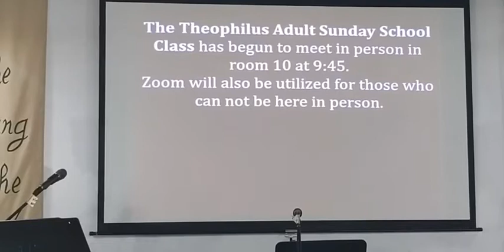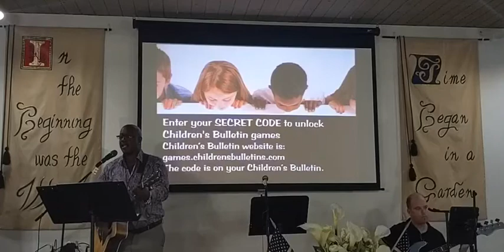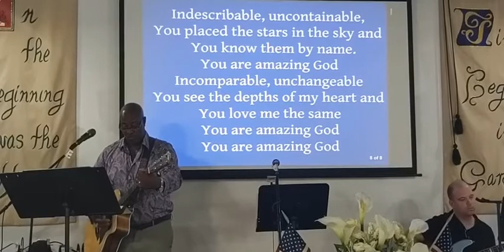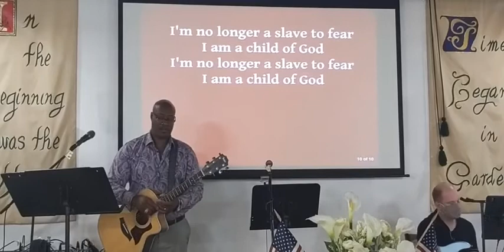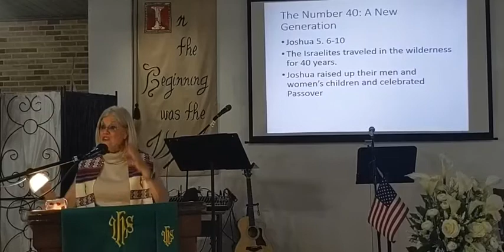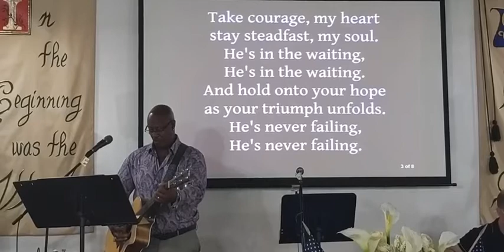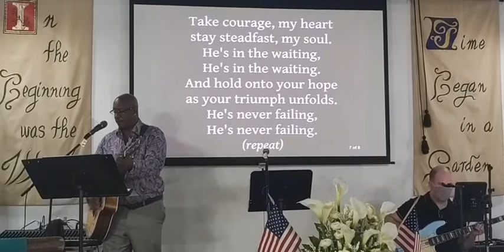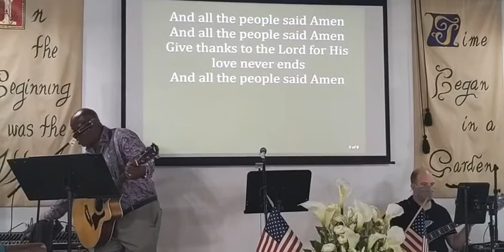July 4th service